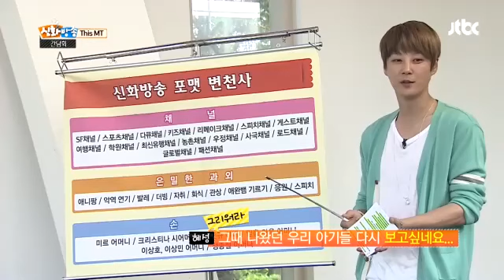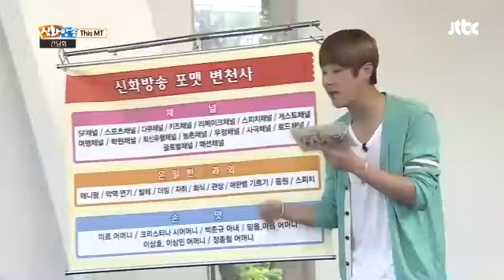神話, SHINHWA TV 혜성, 아리엘 예뻐서 밥 사줬다? 발연기 재현까지! - 신화방송 60회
신화방송 간담회 시간! 혜성에게 아리엘 밥 사줬냐고 묻는 에릭!
예뻐서 밥 사줬다고 하자
예쁜 것 좋아하는 것도 문제라는 신화 멤버들!
이어 혜성의 발 연기 재현 '나도 아프다'

▶ 방송사 : JTBC
▶ 신화방송 60회 (일) 19시 35분